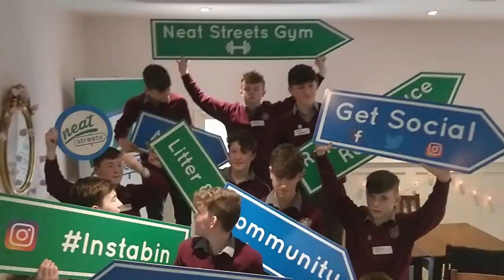Neat Streets Ennistymon Co. Clare Pilot Programme PART I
An Taisce Neat Streets ran a pilot programme with three secondary schools in the town of Ennistymon Co. Clare in Ireland to help tackle litter and waste in the local area in a coordinated fashion.

The pilot study aims to create awareness of the litter and waste problem in the town and support schools in launching their own town wide anti-litter and waste campaign.

To achieve this, Neat Streets facilitates workshops bringing together student representatives from each of the schools.

The initial workshops were carried out over two days on the 13th and 14th of February with students from 1st, 2nd, 4th, and 5th year in attendance.

Peer to peer learning enabled students to share similar experiences and ideas, and that common experience and joined -up action has significant benefits. Students understand the issues they face on a day-to-day basis better than any teacher or adult ever could. One of the strengths of this type of learning is that it can be fun and done rather informally. The workshops prepared the three schools to formulate a joined-up plan of action for the town. Neat Streets plans to follow up with the schools at a later stage in the year to review progress made.

To support the schools Neat Streets will award a grant of €200 to each school for the project and provide green committees with some equipment e.g. litter pickers, high vis vest, gloves, hoodies, and pin badges etc